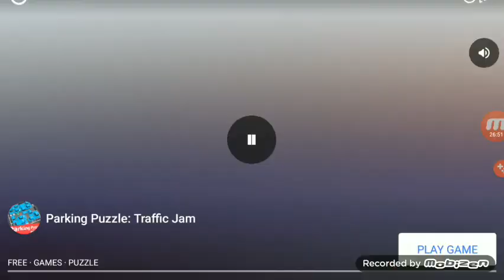hay day lovers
@ducky bhai @sourav joshi
@Mr beast
@nadir ali
@zam zam electronic